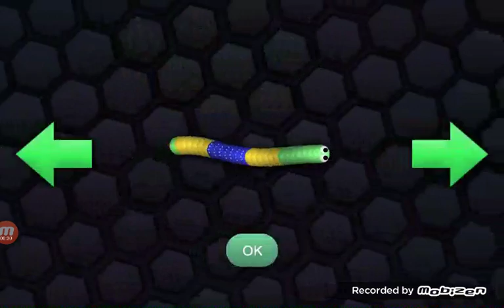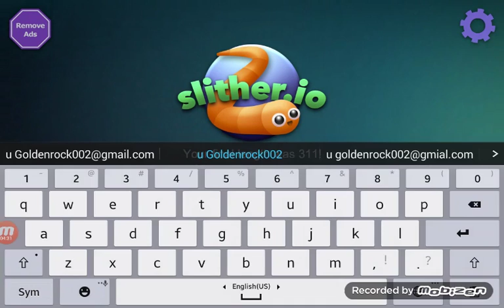Why the crazy keyboard? Let's play Slither.io